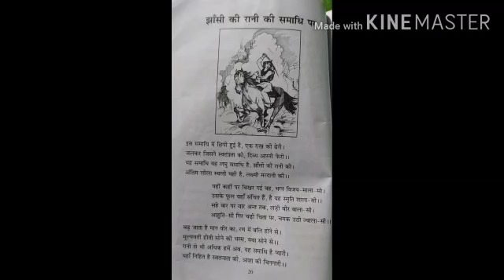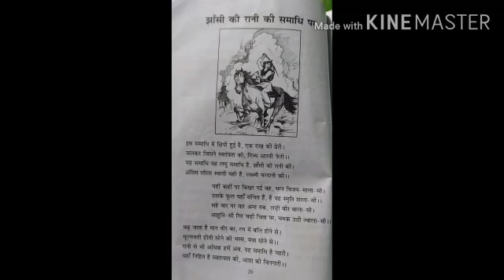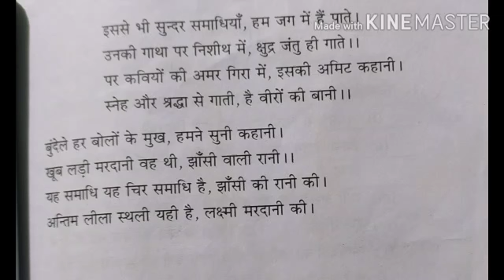Class 9th/Subject Hindi